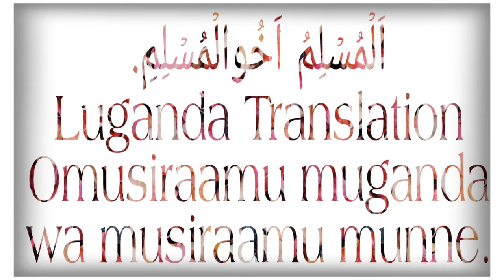Learn Hadith with Ahmed/Learn hadith with English, Luganda & Urdu translations/Learn True Islam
In this video, we shall learn another hadith of the holy prophet(PBUH) with English, Luganda & Urdu translation. This hadith is about muslim brotherhood.
Is video ham ek aur hadith English, Luganda aur Urdu tarjume k sath sikhen gay. Ye hadith musalmaano bhaichara k bare men h.